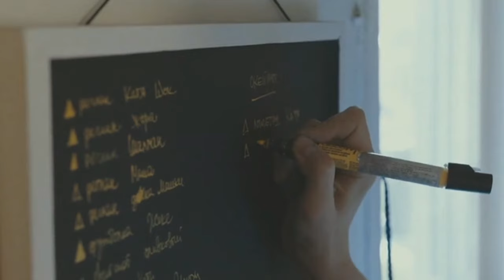The untold story of Scary Island | Malayalam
Uncover the mystery of North Sentinel Island in this video full of scary facts about this enigmatic place. Watch now to learn more about this secluded island and its inhabitants. If you enjoy mysteries and scary stories, this video is sure to pique your interest.